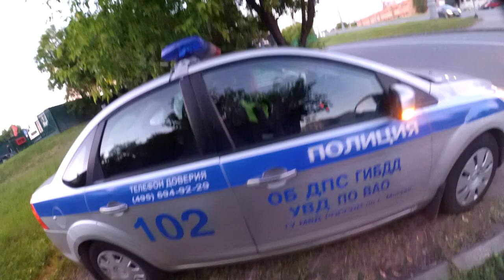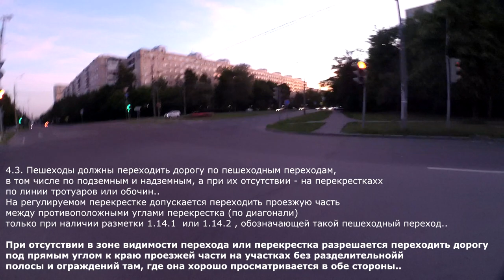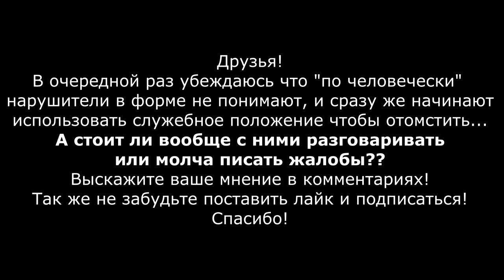Месть инспектора Филипова в ответ на замечание. Обострение к Чемпионату Мира 2018 в ОБ ДПС ГИБДД ВАО